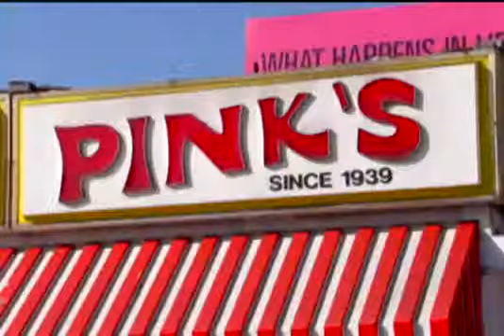Hot Dog Tips